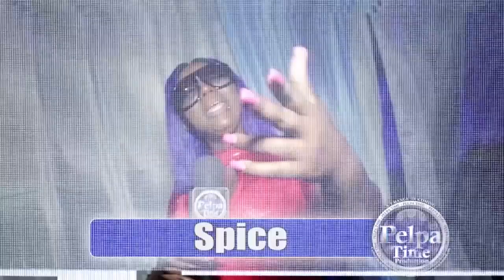general B interview coming soon stay tuned to PelpaTimeTV